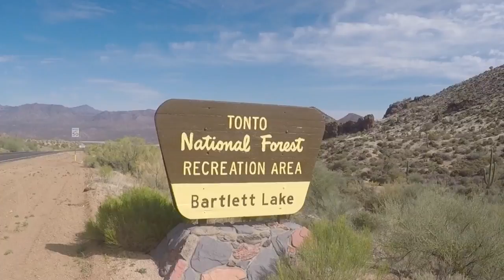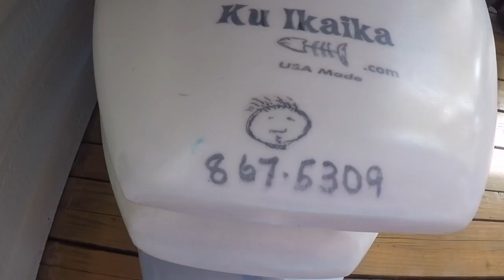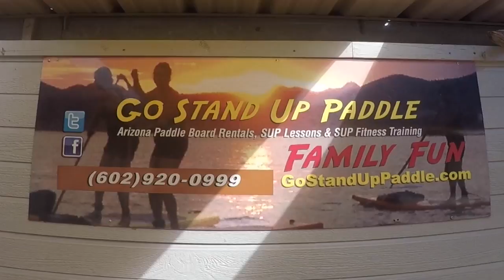Sunday Funday Vlog: Stand Up Paddleboarding at Bartlett Lake, Arizona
Sunday Funday isn't complete without a little wine and adventure. I took my friend Jackie paddle boarding for her first time, and my first time in Arizona.

Go Stand Up Paddle AZ is located at Bartlett Lake Marina
20808 E. Batlett Dam Rd.

Tell Chad that Dani and Jackie sent you (and give Red a kiss from us)!

I N S T A G R A M: @bad.to.the.blonde
F A C E B O O K: @danionthedaily